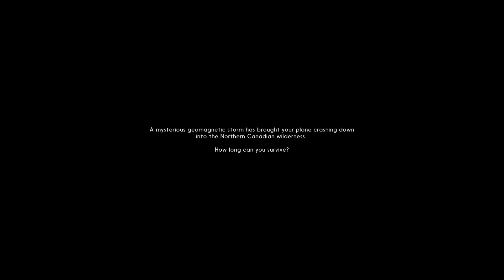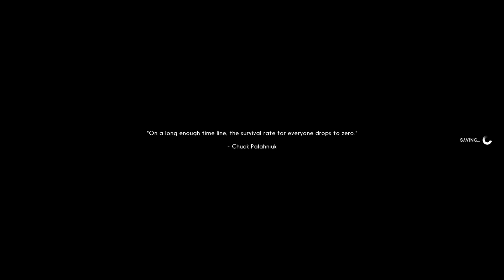The Long Dark [Stalker] SE3 EP3 - Fresh Start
The Long Dark is a thoughtful, exploration focused survival simulation set in the Northern wilderness in the aftermath of a global disaster.
Brave the elements and other survivors, hunt for supplies, explore the world, uncover the mystery, answer the question: How far will you go to survive?